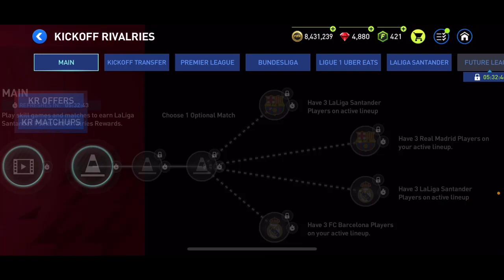IMPORTANT! THIS MUST BE DONE RIGHT NOW! NEW PLAYER LEAKS! | FIFA MOBILE 22!